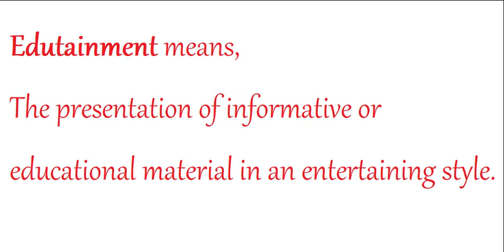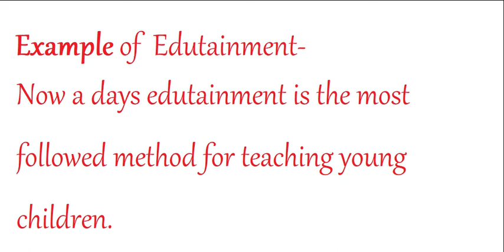Edutainment meaning in Hindi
Hello Dosto,

Aaj ka hamara word of the day hai 'Edutainment'.

To chaliye seekhte hai 'Edutainment' ko pronounce kaise karna hai. Ish word ka Hindi matlab kya hai aur uska use kaise karna hai.